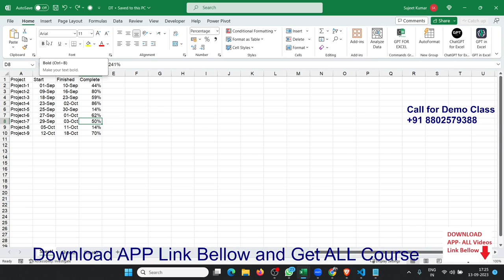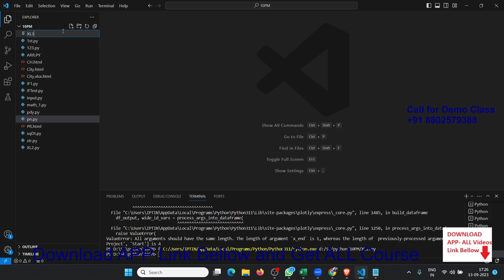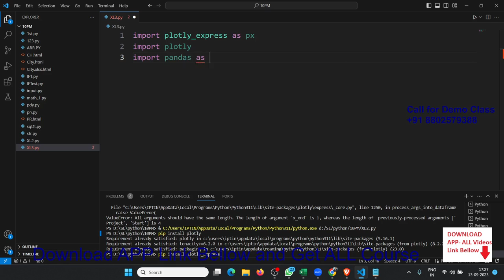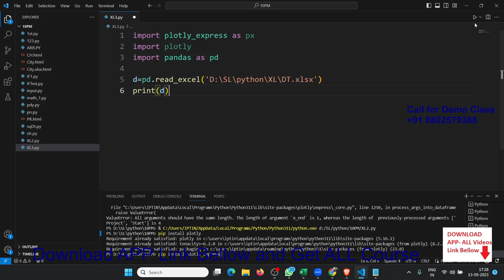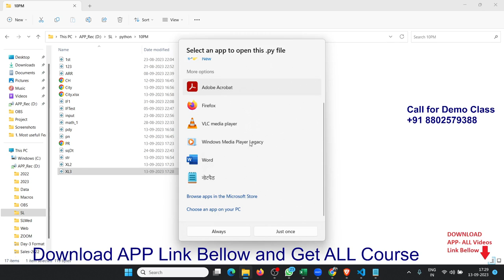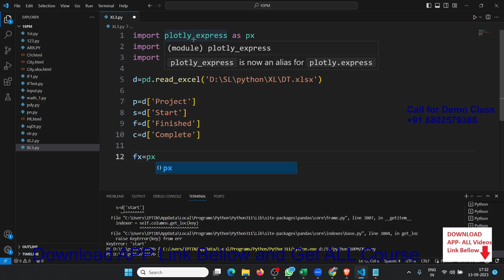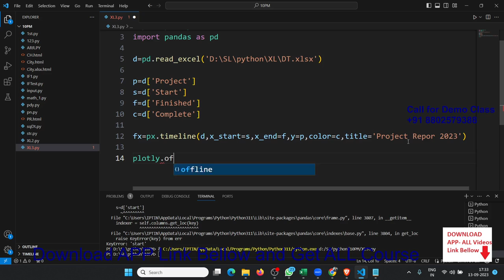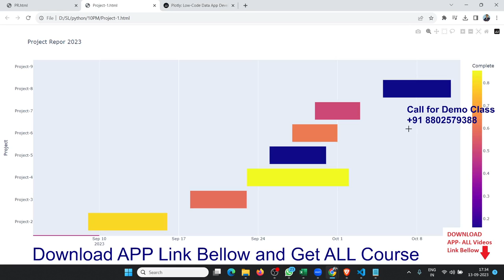How To Create An Interactive Gantt Diagram In Python Using Plotly & Excel